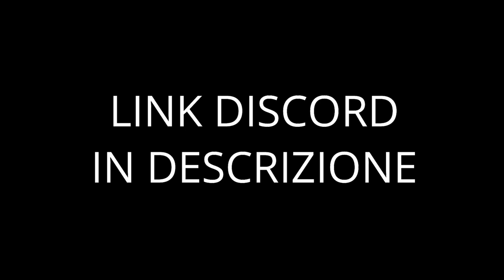RF2: FOR FUN - "A TRIBUTE TO A LEGEND" - SEI ANCORA IN TEMPO! [ITA ᴴᴰ]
La comunità di Simdrivers.eu vi propone una bella sfida con un splendida Forfun!
- McLaren Senna GTR @ Interlagos
- Pratiche 20 Minuti
- Qualifiche 15 Minuti
- Doppia gara da 30 minuti con griglia non invertita (danni dai 50% / setup libero)

Per le Iscrzioni alla forfun basta accedere al nostro server discord (link qui sotto) e seguire le istruzioni:

Buona Visione!

► SETUP:
HTC VIVE
Watercooling
Corsair 750W